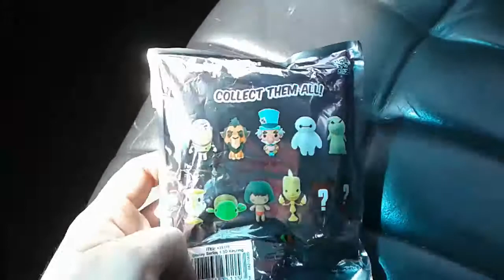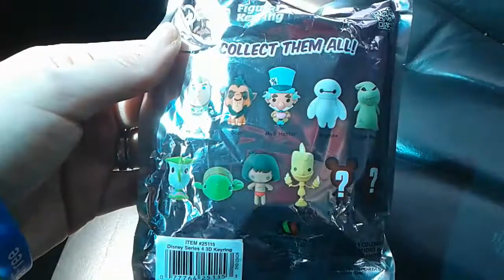Fastest Vid in the East - Disney Series 4 Figural Keyring Opening - PerseveringStar